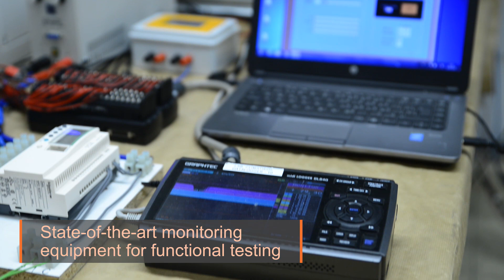Automotive Testing, Engineering & Market Access at Applus+ Laboratories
Full Vehicle EMC Testing (including Electric & Hybrid Vehicles)
Component EMC Testing (including High Voltage components)
A Network of EMC labs in Europe (UK, Spain, Italy)
Recognized by main Automotive OEM's
Components Environmental Testing
Internationtal Radio Type Approval Services